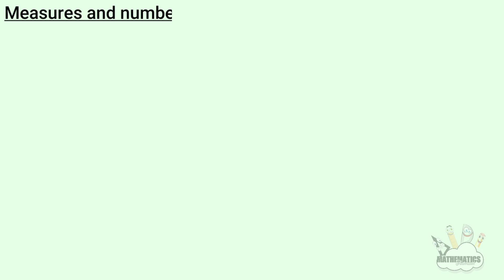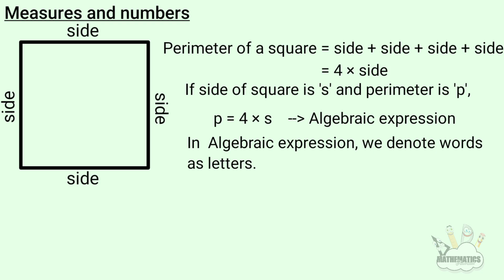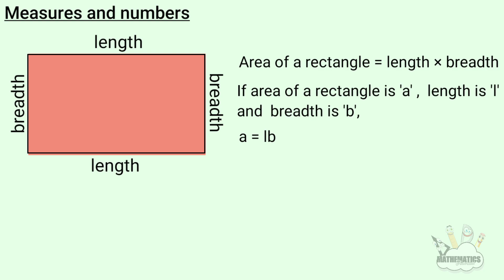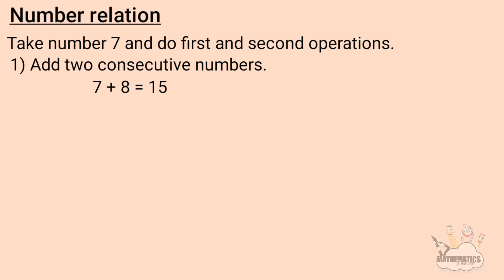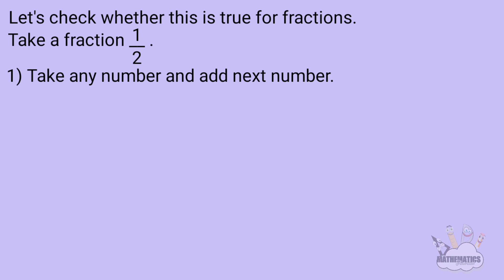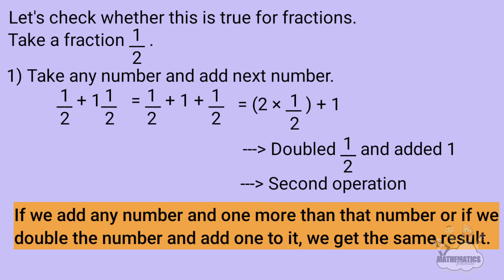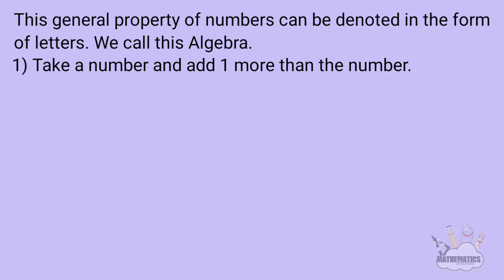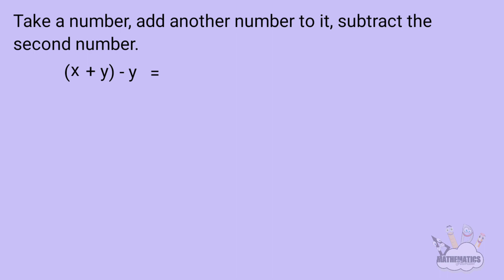Class 7|Maths|chapter 3|Unchanging Relations|kerala syllabus part 1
This video is about class 7 maths chapter 3 unchanging relations of SCERT /Kerala Syllabus or state syllabus part 1. Topic covered here are,
1. Measures and numbers
2. Number relation